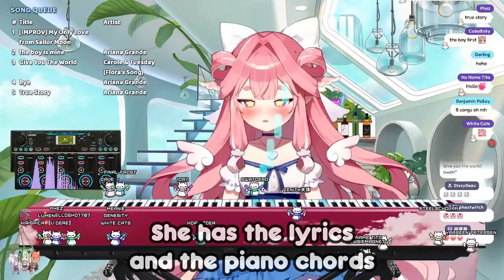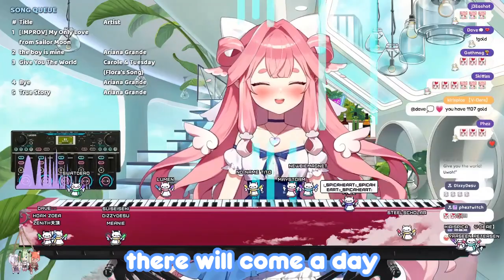Spica Sings: My Only Love (improvised) [Kirispica] [V-Dere]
Original song:  My Only Love from Sailor Moon